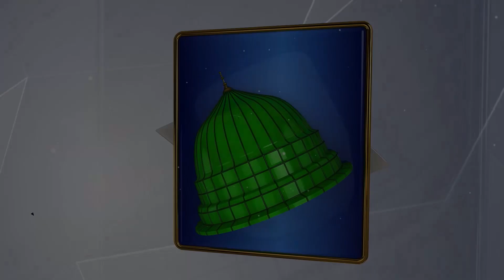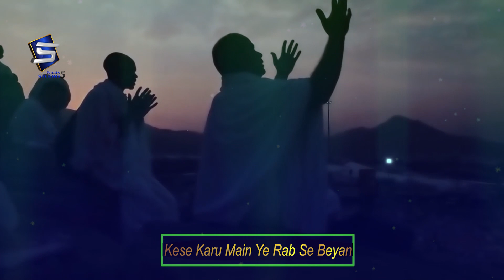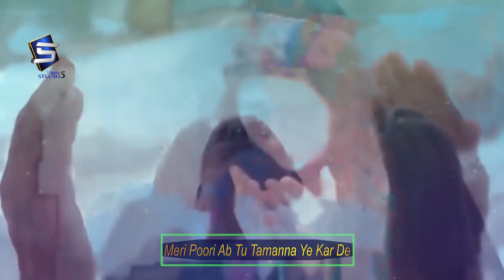Hajj Special Kalam | Kaba Dikha De Mola | Hajj Naats | Studio5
TITLE :  Kaba Dikha De Mola
ARTIST: Umme Ammara Qadriya
LABEL : STUDIO 5.